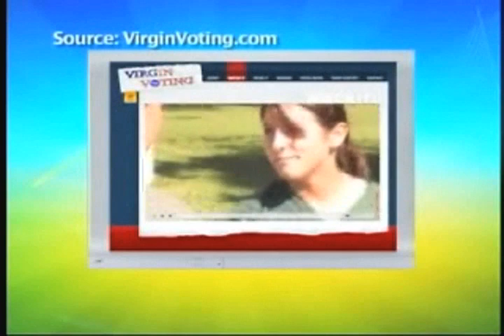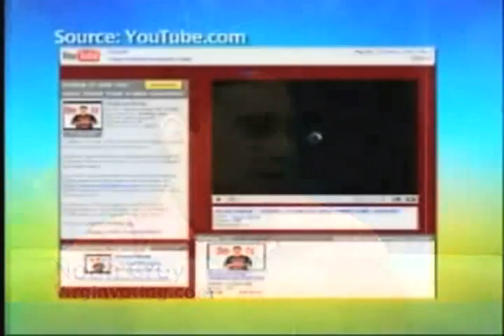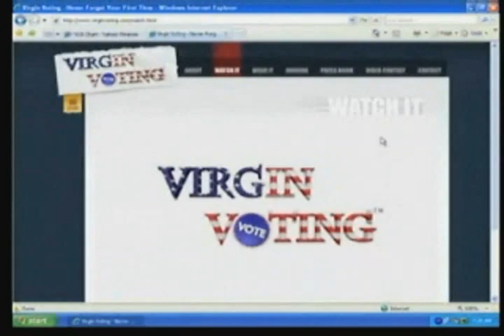"Jim & Jade in the Morning" Interview with Noah Gray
Air Date: Oct 10, 2008, WBFS-TV My33
Interview with Noah Gray on his Virgin Voting "Never Forget Your First Time" Video Contest.